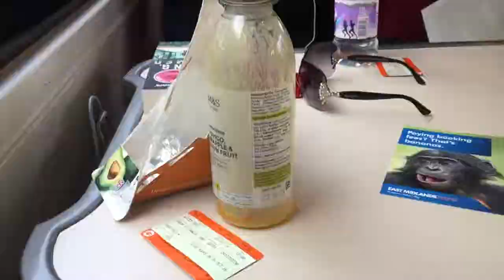JUSTIN BIEBER - PURPOSE TOUR // SHEFFIELD | Vlog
Hiyaaa, Went to see Justin Bieber on Wednesday in Sheffield with my friends! Honestly was soooo good, better than I expected it to be and had the best time!